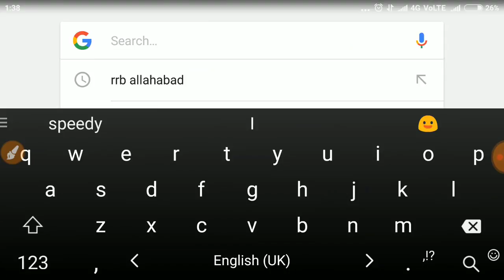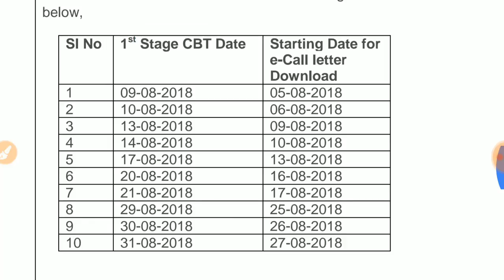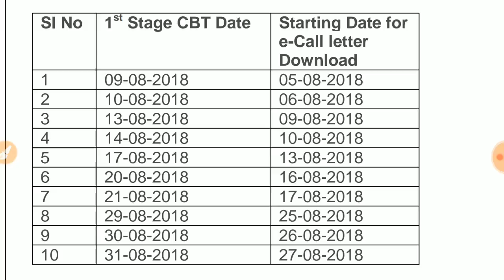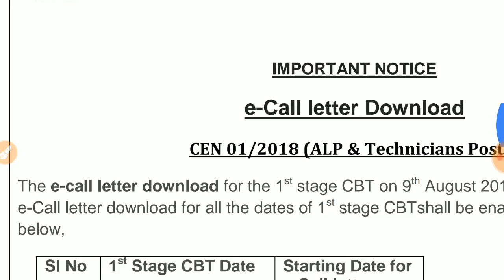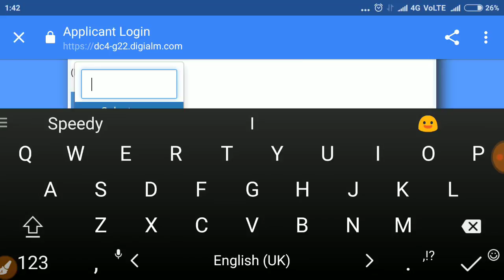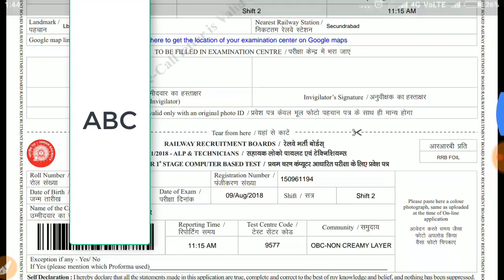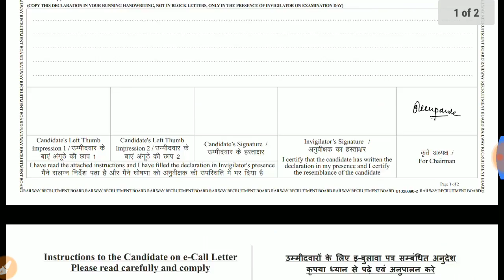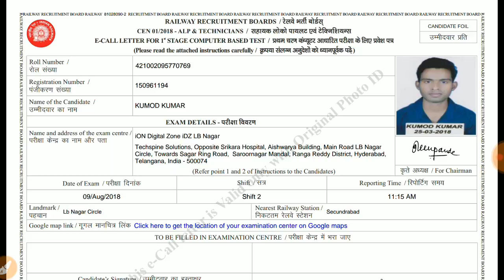Railway ALP 2018 Admit Card Download|Railway loco pilot technician exam admit card e call letter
For RAILWAYS (GROUP D, ALP, RPF) ,SSC (CGL, MTS, CHSL, CPO),  & ALL GOV. JOB EXAMS.